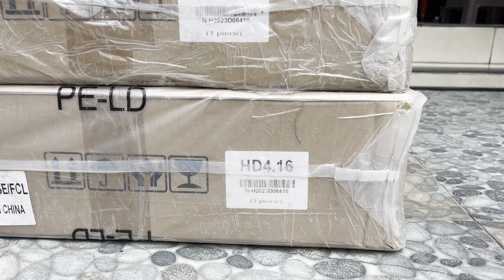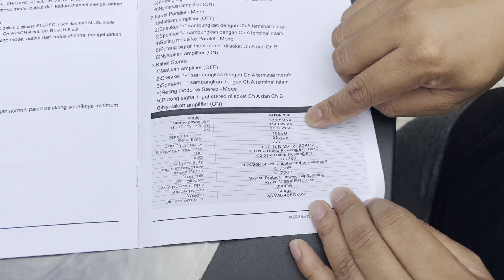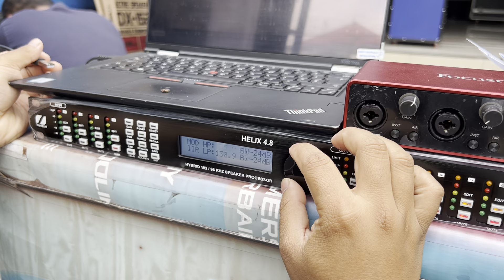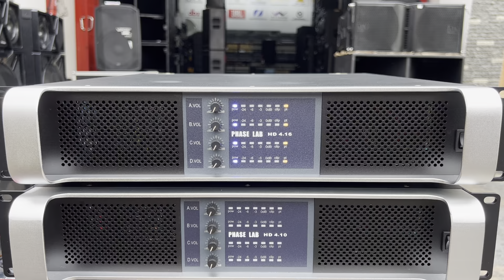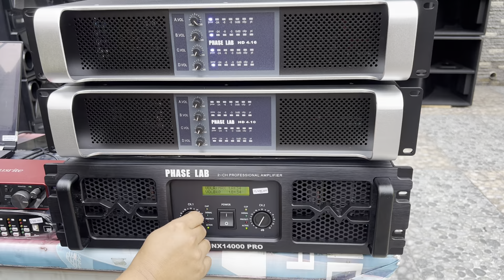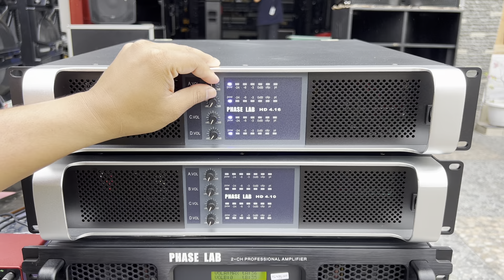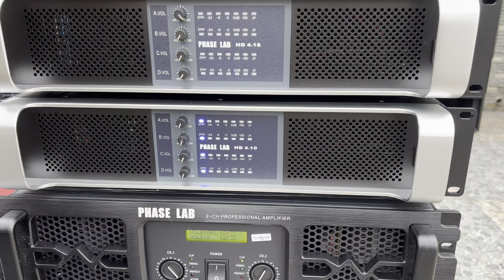Datang Lagi Power Amplifier Phaselab HD 4.10 dan HD 4.16